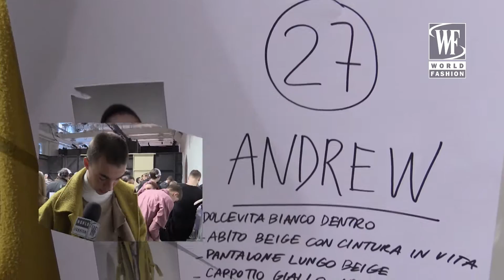Miaoran Fall/Winter 17-18 Milan Men`s Fashion Week